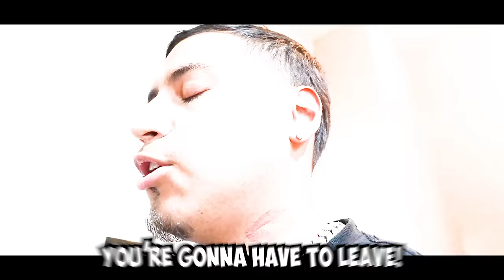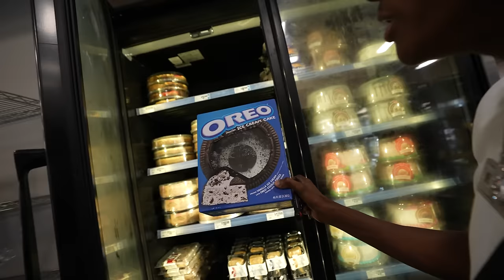RICH CRASHED JUICY'S BIRTHDAY PARTY & THINGS GET OUT OF LINE